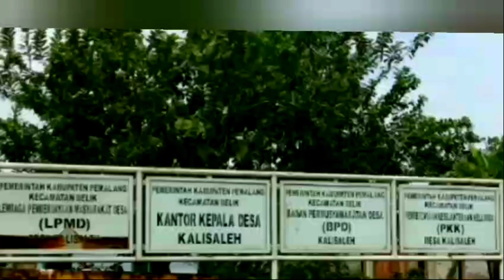10 Tahun Baru ada Perbaikan Jalan , Jadi Impian Warga Sidodadi Desa Kalisaleh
TVPEMALANG.COM - Proyek Pembangunan infrastruktur jalan jenis rabat Beton di Blok Sidodadi RT 08  RW 01 DESA kalisaleh Kecamatan Belik Kabupaten Pemalang kini sedang berjalan,  sebelumnya  jalan ini mengalami kerusakan yang cukup parah selama kurang lebih 10 tahun, pembangunan jalan Rabat beton ini merupakan impian bagi Warga Blok Sidodadi, dan Kini warga Blok Sidodadi bernafas lega karena jalanya sudah halus.
Proyek pembangunan jalan rabat beton Dusun (Blok) Sidodadi Kalisaleh menggunakan anggaran Dana Desa Tahun Anggaran 2024. Selasa ( 16 /7/2024 ).